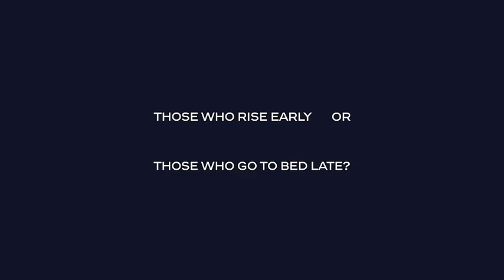Timothée Chalamet Shadow & Light interview — BLEU DE CHANEL